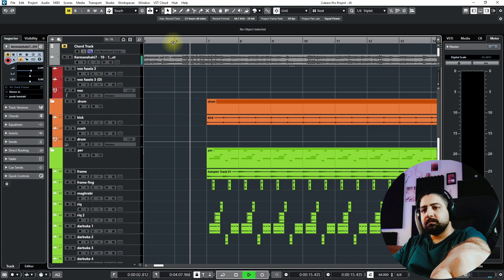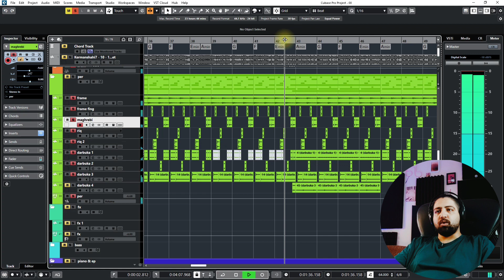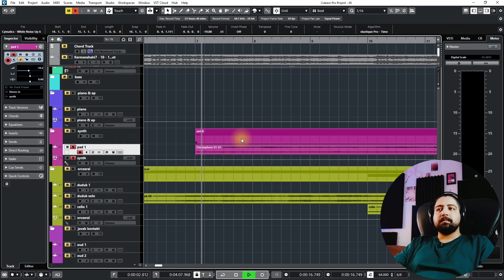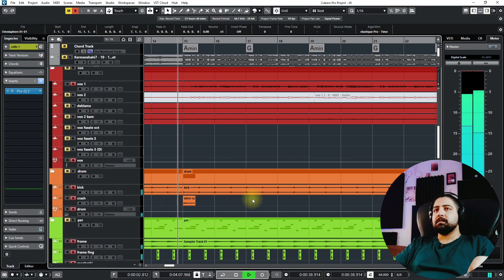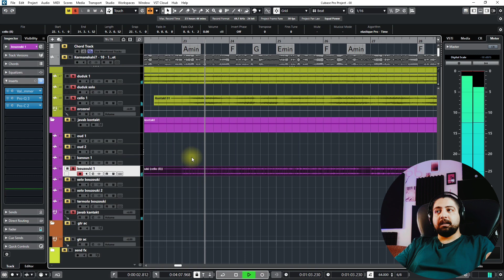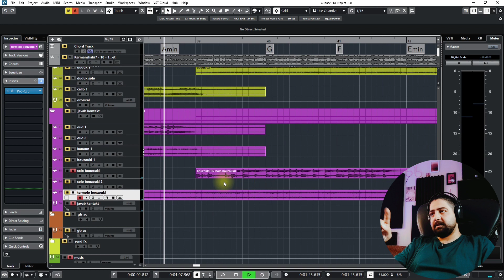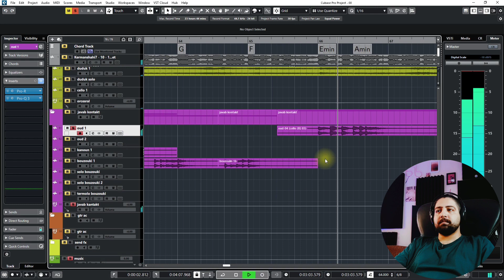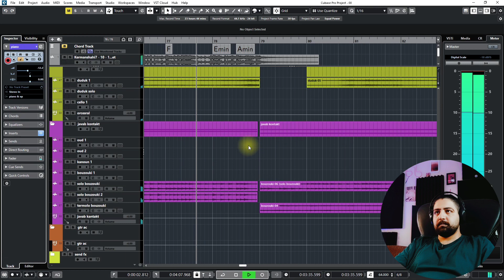آموزش آهنگسازی و تنظیم با کیوبیس | آموزش تنظیم کردی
رفقا داخل این ویدیو از سری آموزش های آهنگسازی قراره بهتون یاد بدم چطور با نرم افزار کیوبیس آهنگسازی کنید آموزش آهنگسازی با نرم افزار کیوبیس رو بهتون یاد میدم و قدم به قدم تا حرفه ای شدن با هم میریم جلو آهنگسازی با نرم افزار میتونه برای خیلی هامون جالب باشه که قراره بهتون یاد بدم، داخل این ویدیو آموزش آهنگسازی با نرم افزار کیوبیس رو بهتون یاد دادم و داخل این ویدیو قراره باهم یه تنظیم بزنیم، قراره باهم یک تنظیم رو کامل جلو ببریم تا یاد بگیرید چطور میتونید با کیوبیس آهنگ تنظیم کنید آموزش تنظیم پاپ با کیوبیس و آموزش تنظیم با کیوبیس رو پیگیری کنید تا یاد بگیرید.
داخل این ویدیو آموزش تنظیم آهنگ کردی رو براتون گفتم اگه به تنظیم کردی علاقه دارید و دوست دارید ساخت آهنگ کردی رو یاد بگیرید حتما برام کامنت کنید

برای آموزش بیشتر رو لینک زیر بزن
0:00 -intro
0:00 -intro